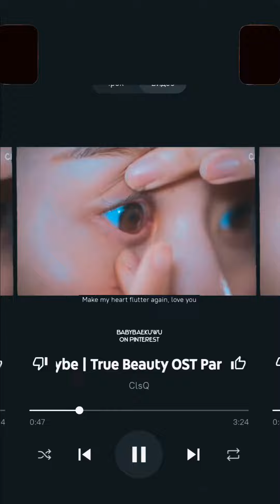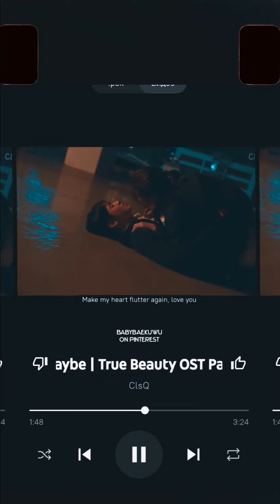True beauty kdrama ost remix song